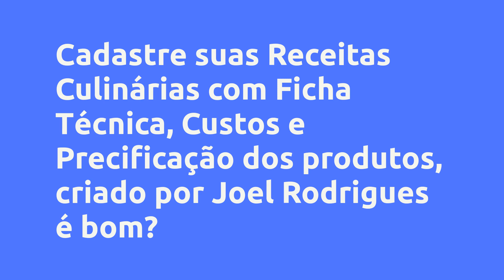(REVIEW) CADASTRE SUAS RECEITAS CULINÁRIAS COM FICHA TÉCNICA, CUSTOS E PRECIFICAÇÃO DOS PRODUTOS - J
Cadastre suas Receitas Culinárias com Ficha Técnica, Custos e Precificação dos produtos - Joel Rodrigues, Vale a Pena?

Um pouco sobre (informações do produtor):
Obtenha mais lucro com o Sistema Receitas Mais Lucrativas RML. O Sistema de Fichamento, Custos e Precificação de Receitas permitirá à você documentar suas receitas culinárias, criar suas Fichas Técnicas e o Modo de Preparo. Será capaz de precificar seus produtos com base no método de Margem sobre as Vendas, permitindo ainda ajustar o preço de venda a partir da variação do percentual de lucratividade. Ao final, você terá à sua disposição a Ficha Técnica e o Modo de Preparo impresso em PDF para plastificar e usar nos ambientes de produção. “o sucesso dos nossos parceiros é o nosso sucesso”.

Vantagens:
Com o Sistema de Fichamento, Custos e Precificação você será capaz de:

- Ter a Ficha Técnica das Receitas

- Ter os Custos de cada Receita

- Precificar os produtos

- Ajustar a Margem dos Lucros em função do valor da venda

- Ter a Ficha Técnica em PDF

- Ter o Modo de Preparo em PDF